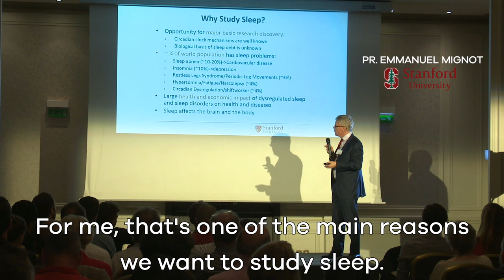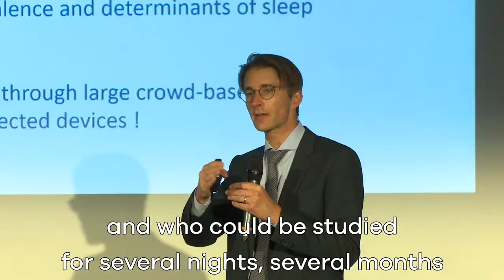Dreem Sleep Conference — At Hotel Ambassador (Teaser)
Dreem hosted its first conference about sleep research.
Our world-renowned speakers addressed sleep issues, and discussed the impact they have on society and global health.

Our Speakers :
- Pr. Russell Foster from the Sleep and Circadien Neuroscience Institute at Oxford University.
- Pr. Emmanuel Mignot, director of the Stanford Center for Sleep Sciences and Medicine at Stanford University.
- Pr. Raphaël Heinzer, director of Center for Investigation and Research in Sleep at Lausanne University Hospital.